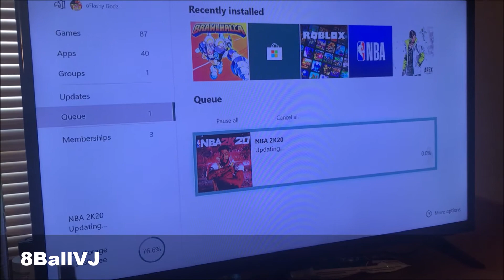How NBA 2K20 Players Feel When they get an UPDATE!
How 2K players feel when they get an Update!

how to make the best myplayer in nba 2k19 mycareer., best animations for playmakers, best animations for all builds, Old town road lil nas X parody, funny video, 2k skits, funny skit,